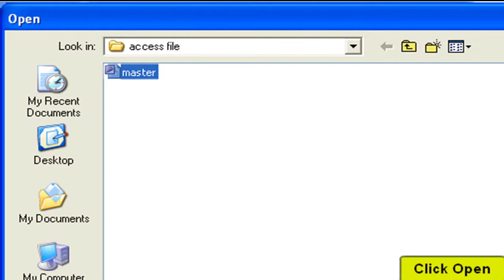How to Recover Deleted Access Database Files Password Using Kernel for Access Password Recovery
Recover Deleted Records from Corrupt Microsoft Access Database

Kernel for Access Password tool to recover lost or forgotten Access database password. For more details about this tool, please